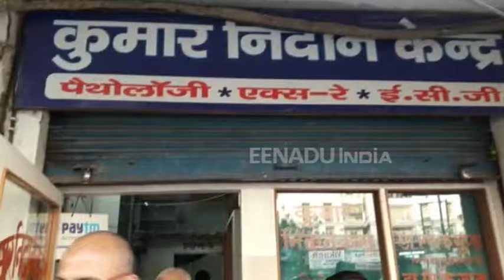वाराणसी: स्वास्थ महकमा हुआ सख्तm, अवैध पैथोलॉजी सेंटर पर हुई छापेमारी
वाराणसी: पीएम मोदी के चुनावी क्षेत्र वाराणसी का मेडिकल महकमा सुप्रीम कोर्ट की गाइडलाइंस का बखूबी पालन करता हुआ नजर आ रहा है. सोमवार देर शाम महानगर में मुख्य चिकित्सा  अधिकारी समेत कई और पदाधिकारियों ने डीएम सुरेन्‍द्र सिंह के निर्देश पर कई अवैध पैथलॉजी सेंटरों पर जबरदस्‍त छापेमारी की.